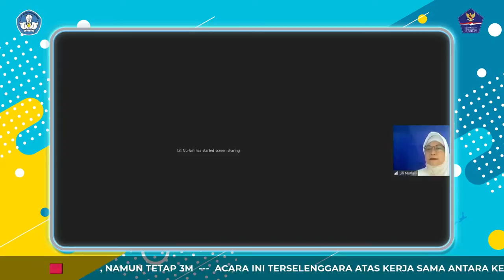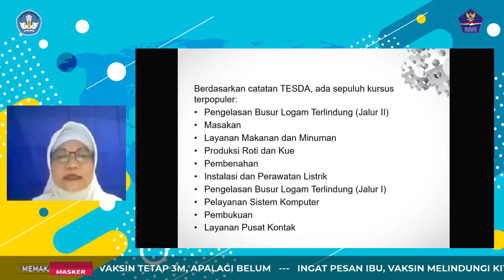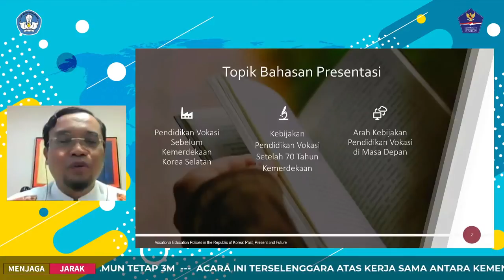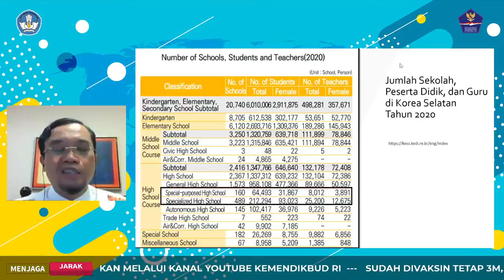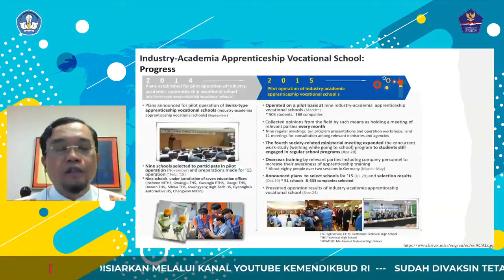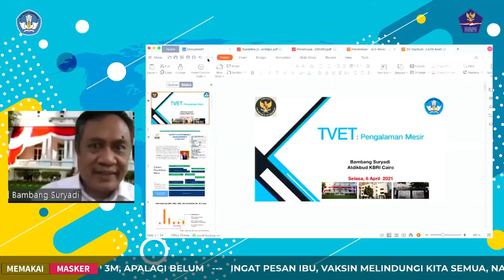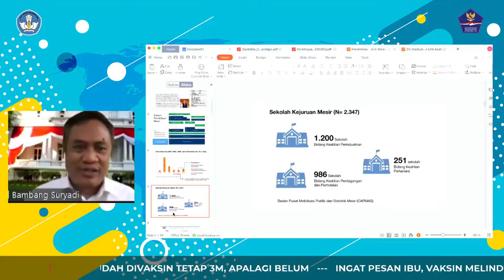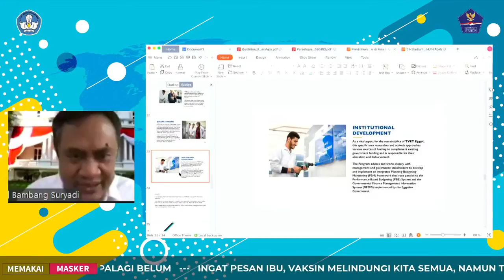Sesi Berbagi #10: Penguatan Pendidikan Vokasi untuk Percepatan Pemulihan Ekonomi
Narasumber:
Bambang Suryadi, Atdikbud Cairo
Lili Nurlaili, Atdikbud India 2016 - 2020
Gogot Suharwoto, Atdikbud Seoul

moderator:
Son Kuswadi, Atdikbud India 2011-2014

Ikuti informasi pendidikan dan kebudayaan melalui kanal berikut:
Laman: kemdikbud.go.id